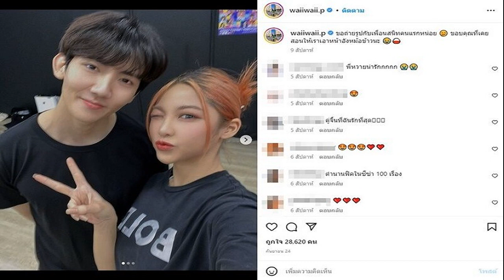นายกฯ ปลื้ม 2 นักสอยคิวสาวไทย โชว์ฟอร์มเยี่ยม คว้าแชมป์สนุกเกอร์อาชีพหญิงโลก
นายกฯ” ปลื้ม นักสนุกเกอร์สาวชาวไทย คว้าแชมป์ ศึกสนุกเกอร์อาชีพหญิงโลก รายการสำคัญ อีเดน มาสเตอร์ส 2022 ชื่นชมสามารถพิสูจน์ฝีมือให้ทั่วโลกได้เห็น
30 พ.ย. 65 – นายอนุชา บูรพชัยศรี รองเลขาธิการนายกรัฐมนตรีฝ่ายการเมือง ปฏิบัติหน้าที่โฆษกประจำสำนักนายกรัฐมนตรี เปิดเผยว่า พล.อ.ประยุทธ์ จันทร์โอชา นายกรัฐมนตรี และรมว.กลาโหม รับทราบและยินดีกับ “มิ้งค์ สระบุรี” หรือ น.ส.ณัชชารัตน์ วงศ์หฤทัย และ “พลอย ขอนแก่น” หรือ น.ส.พลอยชมพู เหล่าเกียรติพงษ์ 2 นักสนุกเกอร์สาวชาวไทย ที่คว้าแชมป์รายการใหญ่ Eden Women’s Masters ที่กรุงลอนดอน ประเทศอังกฤษ
โดย “มิ้งค์ สระบุรี” โชว์ฟอร์มได้อย่างยอดเยี่ยม เอาชนะนักสนุกเกอร์หญิงจากฮ่องกง ซึ่งเป็นแชมป์โลก 3 สมัย และมือวางอันดับ 2 ของโลก ไปได้ขาดลอย 4-0 เฟรม ครองแชมป์รายการ Eden Women’s Masters ได้สำเร็จ นับเป็นแชมป์ที่ 4
โดยรายการต่อไป จะลงเล่นในรายการ Belgium Women’s Open 2023 ที่เมืองบรูช ประเทศเบลเยี่ยม ระหว่างวันที่ 20-22 ม.ค. 2566 ขณะที่ พลอย ขอนแก่น เอาชนะนักสนุกเกอร์ชาวอังกฤษไปได้ 2-0 เฟรม คว้าแชมป์รุ่นอายุไม่เกิน 21 ปี ได้อีกครั้ง ทำให้ยังคงเป็นมือ 1 ของโลกในรุ่น 21 ปีต่อไป

“นายกรัฐมนตรี ชื่นชม และยินดีกับความสำเร็จของนักกีฬาไทย ที่ทุ่มเททั้งเวลา และการฝึกฝนเพื่อพัฒนาร่างกาย จิตใจ และสมาธิตนเองให้ดียิ่งขึ้น จนสามารถพิสูจน์ฝีมือให้ทั่วโลกได้เห็นถึงผลงานที่ยอดเยี่ยม เป็นที่ชื่นชมทั่วโลกว่านักกีฬาไทยมีความสามารถ” นายอนุชา กล่าว